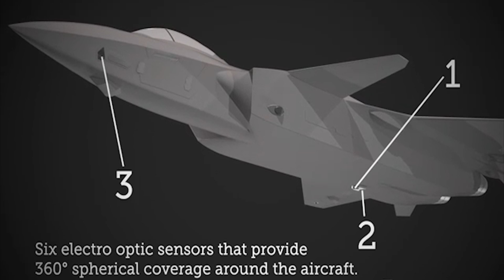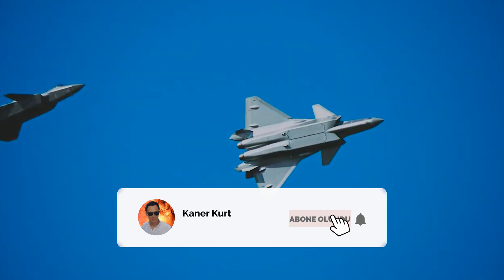ÇİN 'İN EN GELİŞMİŞ ÇOK AMAÇLI SAVAŞ UÇAĞI CHENGDU J-20 TEKNİK ÖZELLİKLERİ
ÇİN 'İN EN GELİŞMİŞ GENEL MAKSAT SAVAŞ UÇAĞI CHENGDU J-20 TEKNİK ÖZELLİKLERİ

J-20, Çin Havacılık Endüstrisi Kurumu tarafından geliştirilen tek kişilik, çift motorlu bir uçaktır. Pekin ilk olarak 1990’lı yıllarda J-20’yi geliştirmeye başlamıştır. J-20 ilk kez 2011 yılında uçmasına rağmen, Çin 2016 yılına kadar uçağın varlığını kabul etmeyi reddetmiştir. Eylül 2017’de ise Çin hava kuvvetleri uçağın aktif olarak filoda görevlendirildiğini açıklamış ve. Böylece J-20, F-22 ve F-35’den sonra dünyada filolara katılan üçüncü 5. Nesil uçak olarak tarihteki yerini almıştır. (Su-57 hala prototip aşamasında). Bazı Batılı gözlemciler, J-20’nin uçaklarının F-22 ile benzerliklerini işaret ederek uçağın F-22 teknolojisinden modellendiğini tahmin etmektedirler. Şüphesiz Çin tarafından önemli değişiklikler yapılmıştır. Örneğin J-20 pilotları, F-22’de yer almayan, F-35’e benzer 360°derecelik görüş sağlayan DAS imkânına sahiptir. Hong Kong merkezli Güney Çin Morning Post haberine göre J-20, F-22 ve F-35’lere göre daha uzun menzilli, daha fazla iç yakıt kapasitesi ve daha büyük bir silah kapasitesine sahiptir.

s400 türkiye,
çok namlulu roketatar,
kaplan füzesi,
trg 300 kaplan,
patriot türkiye,
hisar u,
hisar hava savunma sistemi,
hisar a,
hisar o,
stinger,
porsav,
yunan spiker,
hisar u,
türkiye libya'ya asker gönderecek mi,
ufuk gemisi,
kktc,
yunan spiker,
yunan basınında türkiye,
gezgin füzesi,
akıncı iha,
atak 2,
tfx,
yunan medyası,
tf 2000 destroyer,
hürjet,
yunan basını,
tf 2000,
türkiye libya'yı vurdumu,
mete yarar,
libya,
libya'da son durum,
tsk libya,
akıncı,
tiha akıncı,
akinci iha,
iran amerika son durum,
savunma sanayi,
göksungur,
akıncı tiha,
aselsan,
yunanistan,
doğu akdeniz,
tsk,
yunan basini,
hava soj,
tcg ufuk,
türkiye libya,
yunan,
atak helikopter,
gezgin,
yunanistan türkiye,
akıncı siha,
i sınıfı fırkateyn,
tcg anadolu,
akinci,
akıncı iha özellikleri,
libya tsk,
libya'ya askeri sevkiyat,
libya haritası,
libyadaki türk askerleri,
libyadaki türk topu,
avangard füzesi,